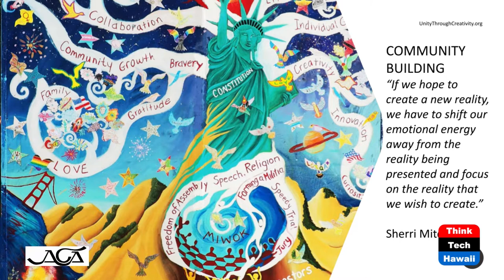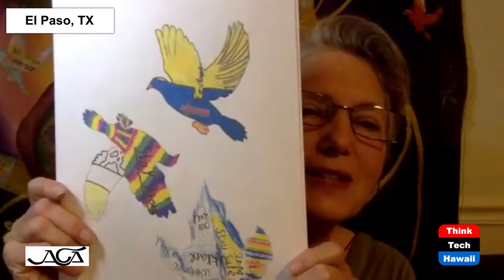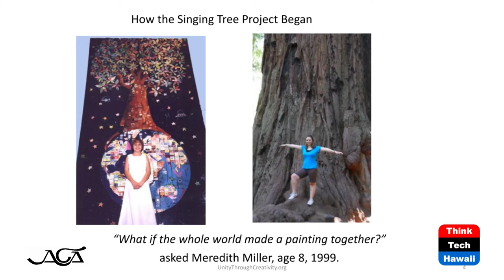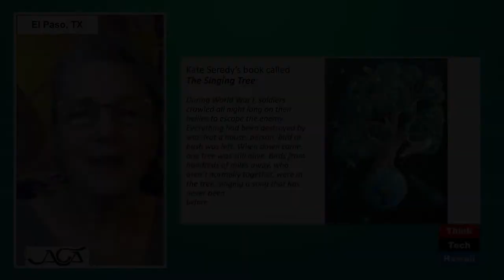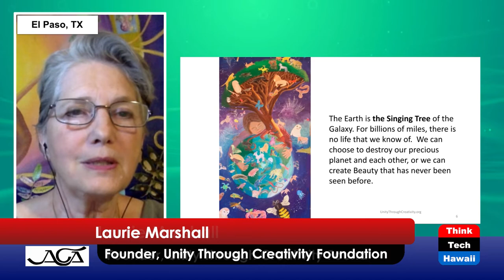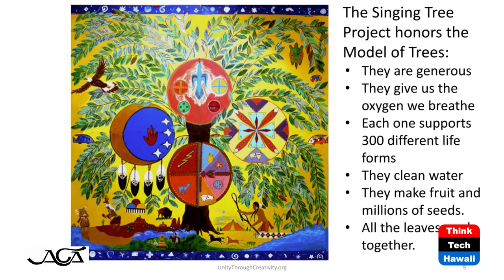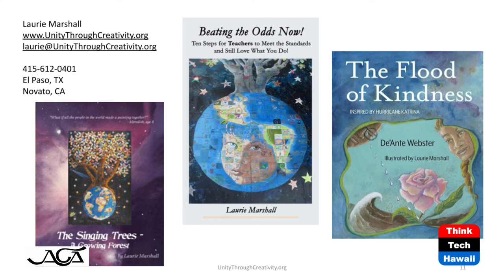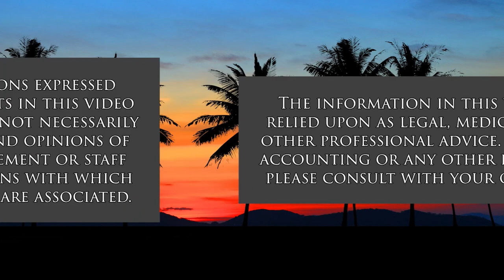Unity Through Creativity, Not Force (The Creative Life)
Ukraine, Sarajevo: Healing Trauma of War.  The host for this show is Phyllis Blees.  The guest is Laurie Marshall.

Envisioning positive futures together is a key skill to surviving and thriving in the 21st century. Creativity is a birthright. We each need to use our genius to heal our heartbreak. With a clear vision, like Harriet Tubman’s, we can achieve the goal of communities that work for all.

Unity Through Creativity Foundation, founded by Laurie Marshall, developed the Singing Tree Methodology - A Peace Building Through Art program. Youth, adults and elders, and schools, businesses, and NGOs create a mural together.  This taps into the neurobiology of peace and the principle of peace literacy.

The collaborative mural envisions success to community challenges, heals heartbreak and sparks innovative action while connecting the participants to an international network of Peace Leaders.  21,000 people from 52 countries have co-created over 100 murals that use the mutualism of trees as inspiration.

The goal is to demonstrate that profound collaboration is possible, visible, and powerful.